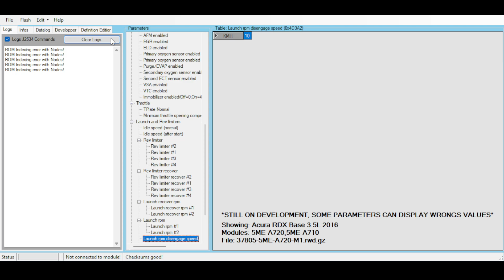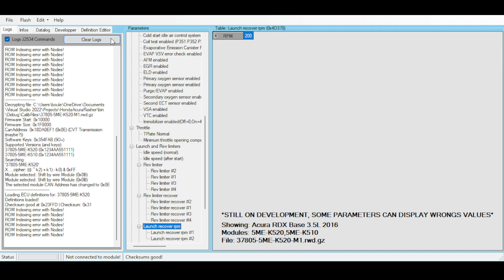Honda/Acura Flasher + Editor by BMDevs - Acura RDX Base 3.5L 2016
Showing available parameters in the Honda/Acura Flasher + ROM Editor software

Compatibility:
-Most Honda/Acura cars models from 2007 to today! (under CANBUS)

Requirements:
- Honda/Acura Flasher software
- Fake Tractrix open port 2.0 cable

-USE AT YOUR OWN RISK
-The software is currently under developement

Platform: Acura RDX Base 3.5L 2016
37805-5ME-A720
37805-5ME-A710
37805-5ME-A820
37805-5ME-A810
37805-5ME-K520
37805-5ME-K510